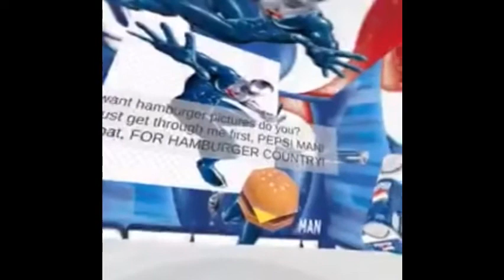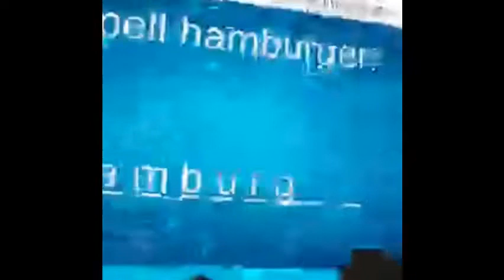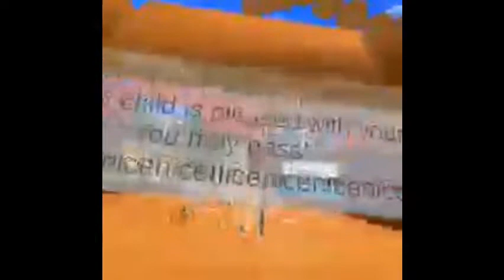hamburger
Go follow
Block

warning very cringe first video also not my drawing to be clear